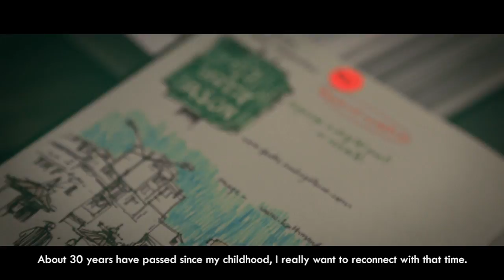Introducing Sujan Chitrakar - KT 2017 Artist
Introducing Kathmandu Triennale 2017 artist - Sujan Chitrakar (Nepal).

More profiles coming soon. Keep watching this space.

Kathmandu Triennale (KT), previously the Kathmandu International Art Festival, is Nepal’s premier international platform for global contemporary art.

March 24 - April 9: Save the date.

Video Credit:

Camera : Kireet Rajbhandari & Nayan Shrestha
Asst. Direction : Ishan Shrestha
Content Editor : Sanjay Prajapati
Direction by : Shashank Shrestha & Rocky Prajapati